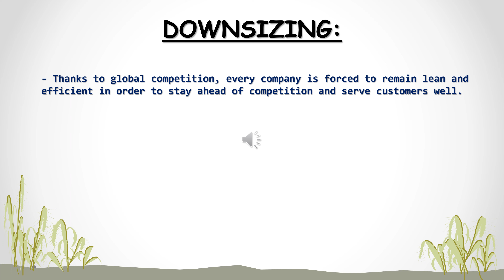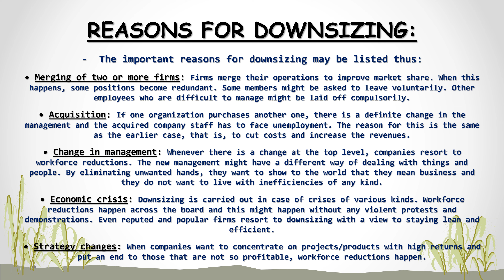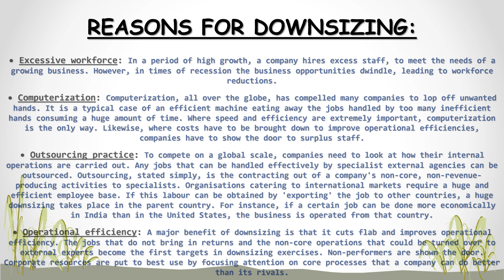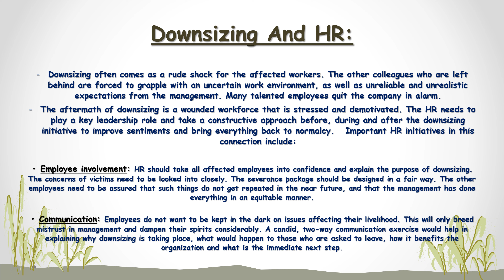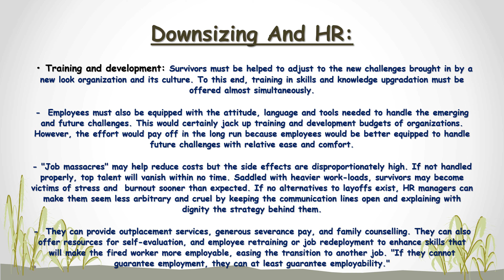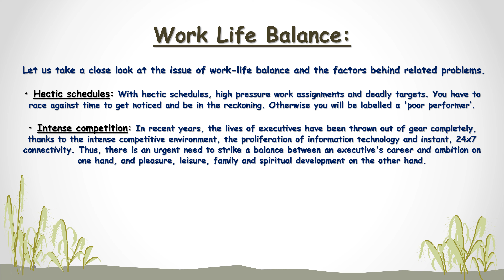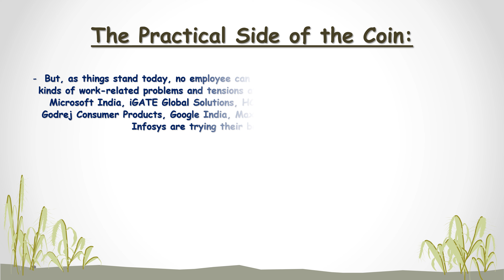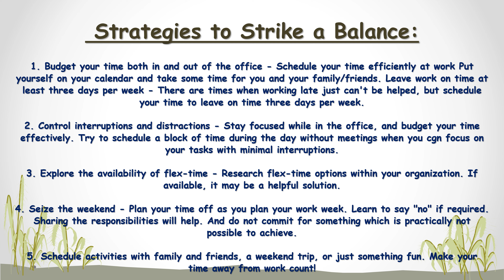Part - 2 | CH - 20 | Employee Empowerment, Downsizing & Work-Life Balance | BCom (P&H), NCWEB, SOL.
In this video, we have explained the Downsizing: Reasons for downsizing, Strategy, and ethics, HR's role in downsizing, and Worklife Balance: Factors affecting work-life balance, Reasons, effects & solutions, Strategies to strike a fine balance. This video is for Students of BCom (Prog. or Hons.), NCWEB, Sol, and other management-related courses. Hope you all like this!